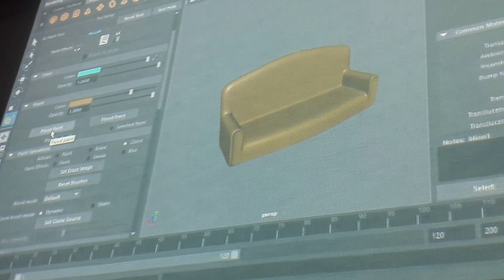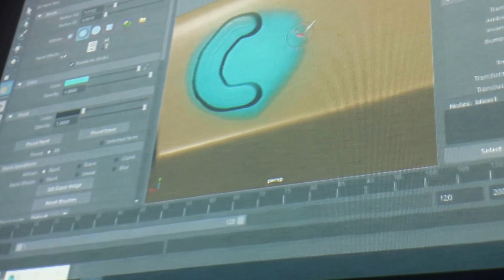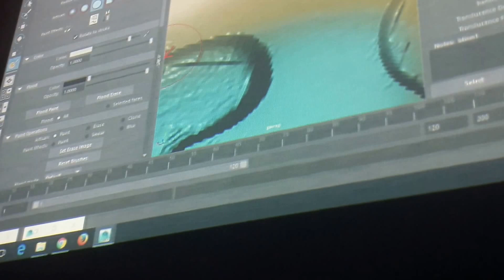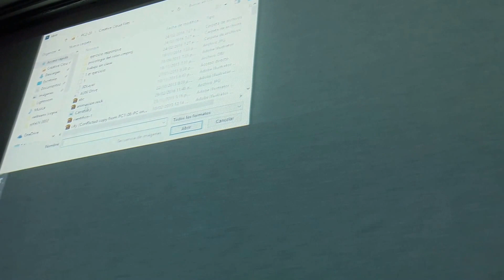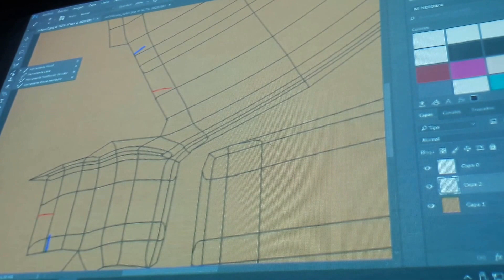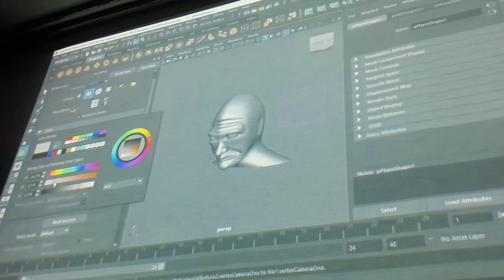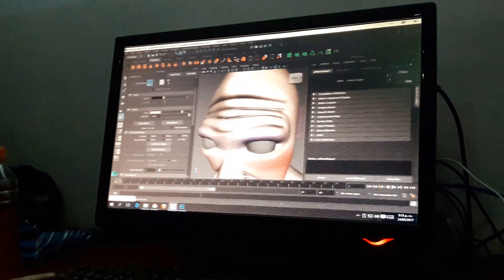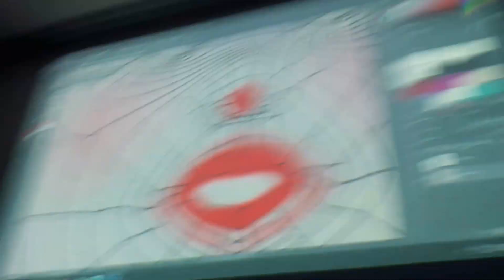3dpaint2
Vídeo de clase de maya y modelado 3d del docente Camilo Sánchez grabado por la estudiante Luz Angela Cárdenas, 2017